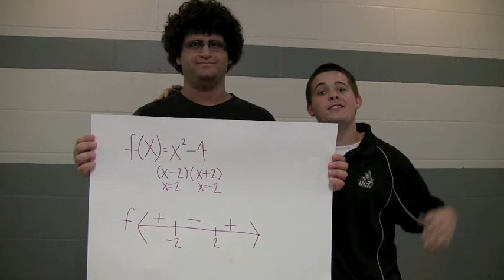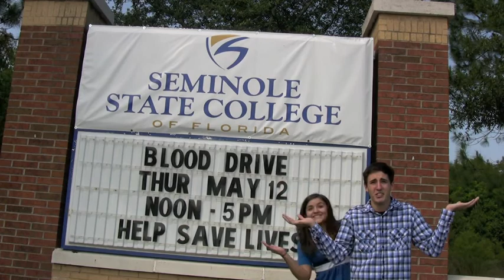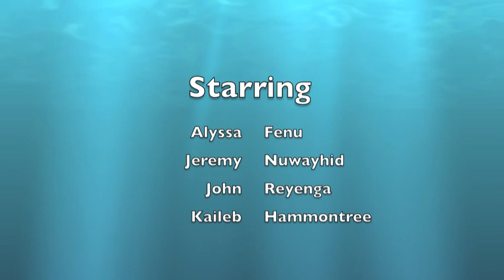I took the Test (I just had sex parody)